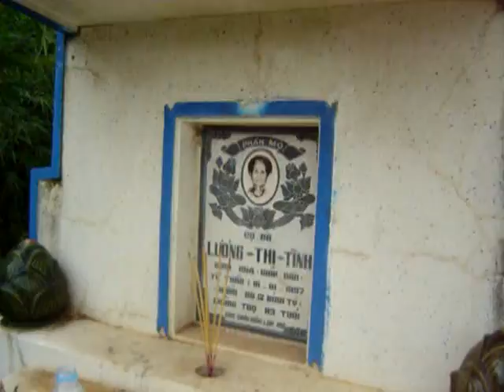Thăm mộ mẹ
Thăm mộ mẹ ở Việt Nam